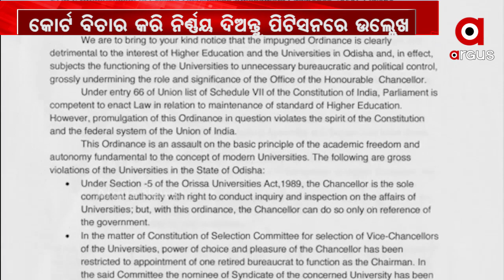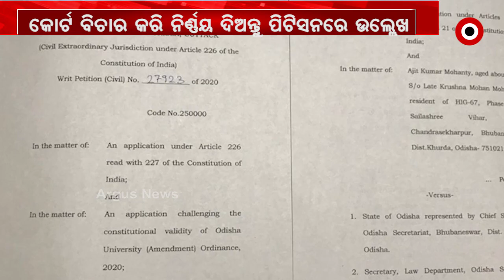ହାଇକୋର୍ଟରେ ଓଡିଶା ବିଶ୍ୱବିଦ୍ୟାଳୟ ଅଧିନିୟମକୁ ଚ୍ୟାଲେଞ୍ଜ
ହାଇକୋର୍ଟରେ ଓଡିଶା ବିଶ୍ୱବିଦ୍ୟାଳୟ ଅଧିନିୟମକୁ ଚ୍ୟାଲେଞ୍ଜ । ଅଧିନିୟମକୁ ଚ୍ୟାଲେଞ୍ଜ କରି ରିଟ ପିଟିସନ ଦାଖଲ କରିଛନ୍ତି ଜେଏନୟୁର ପୂର୍ବତ୍ତନ ପ୍ରଫେସର ଅଜିତ ମହାନ୍ତି । କୋର୍ଟ ଏହା ଉପରେ ବିଚାର କରି ନିର୍ଣ୍ଣୟ ଦିଅନ୍ତୁ ବୋଲି ସେ ପିଟିସନରେ ଉଲ୍ଲେଖ କରିଛନ୍ତି ...